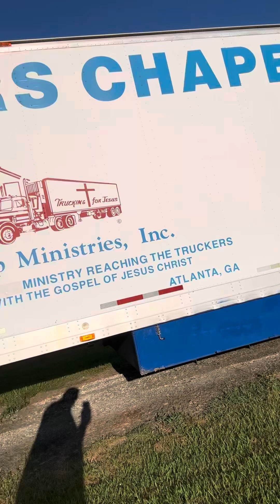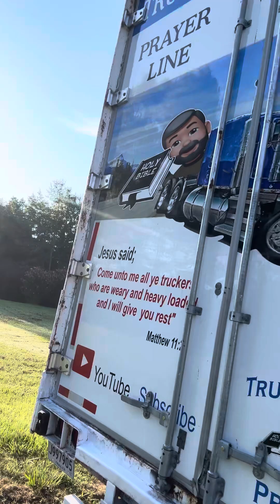August 16, 2024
TenFourDC